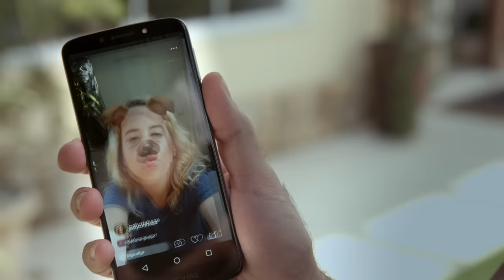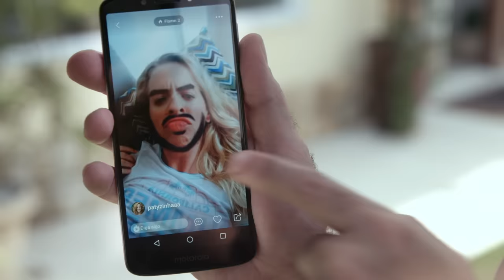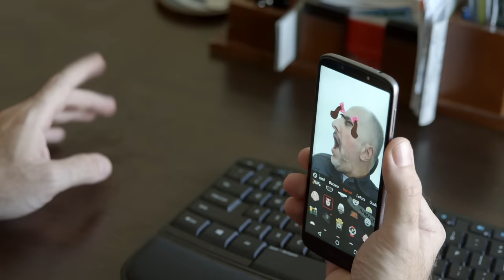FILTRO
Dizem que a geração atual esquece de viver a vida porque passa tempo demais na internet. A vida é curta demais para não viajar o mundo todo, compartilhar momentos, conhecer gente nova, usar fantasias, fazer mergulho, desfilar na Sapucaí, ser abduzido, ir à praia, e ganhar dinheiro.

ELENCO
Antonio Tabet
Evelyn Castro
Karina Ramil
Rafael Portugal

Melissa Prado
Josniel Rodriguez